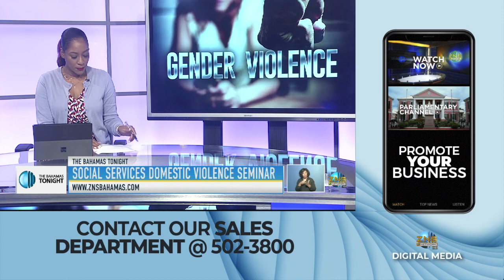SOCIAL SERVICES DOMESTIC VIOLENCE SEMINAR